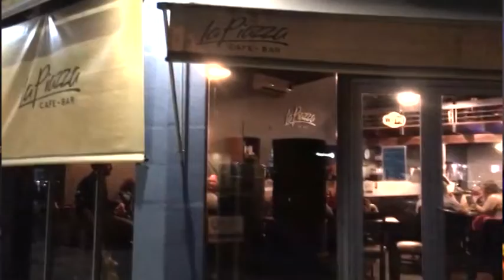BÚFALO BLANCO - LA BANDA TOCÓ EL PASADO VIERNES EN EL CAFÉ BAR